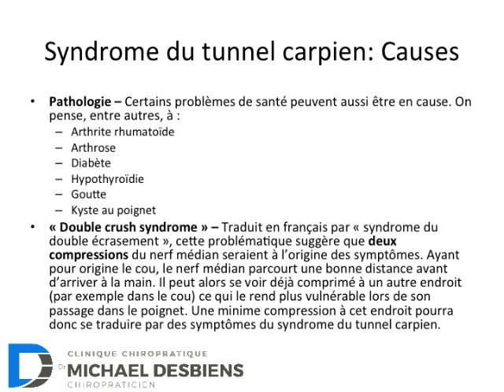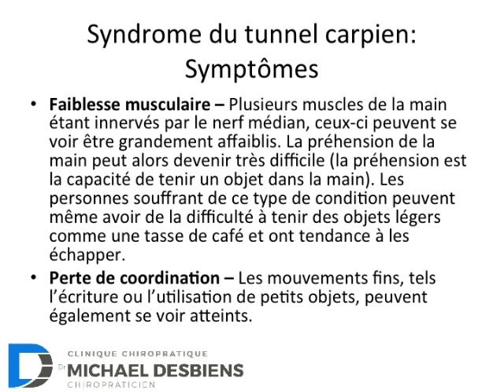Syndrome du tunnel carpien: Comment s'en sortir?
Le syndrome du tunnel carpien peut causer des torts à bon nombre de travailleur et de sportifs. Il est caractérisé par des engourdissements et/ou pertes de force dans la ou les main(s) atteinte(s). Il résulte d'une compression du nerf médian lors de son passage dans le canal carpien. Cette présentation, je l'espère, saura vous aiguiller sur le sujet.